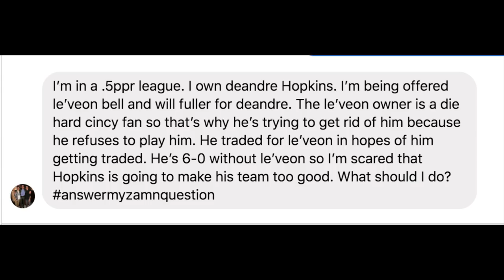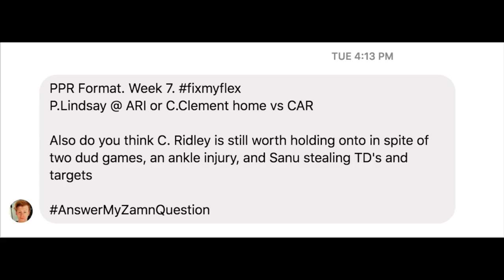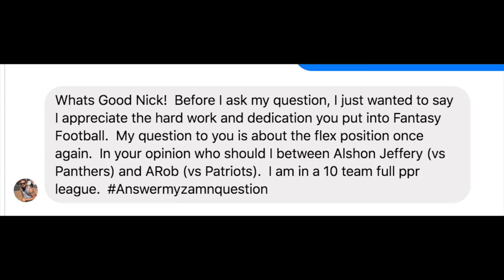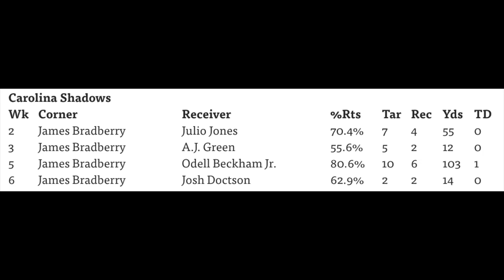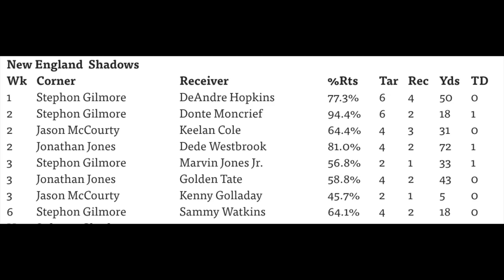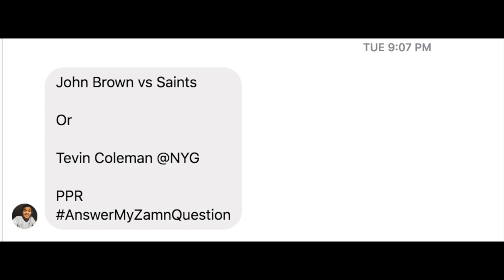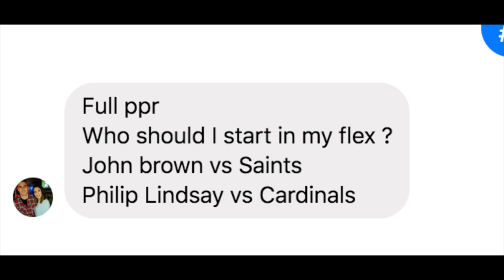Week 7 - Start vs. Sits & Mailbag Questions | 2018 Fantasy Football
Heller BD family, welcome byke to fantasy football Week 7's Q&A column. Every Thursday, I'll take a handful of fan-submitted Q&A's -- sit/starts, trade questions, add/drop, commissioner, girlfriend, etc. -- and I'll answer them to the worst of my ability. If you want a chance for your question to be featured on next week's episode, head over the BDGE Facebook like the page, and send us your question through the Facebook messenger. Make zamn sure to end your question with answermyzamnquestion (and included league scoring type + other relevant information). Enjoy.

Questions
1:45 - Offered Le’Veon Bell & Will Fuller for my DeAndre Hopkins. Do I pull the trigger?

4:35 -  Full PPR flex, should I start Phillip Lindsay @ ARZ or Corey Clement vs. CAR? Also, what should I do with Calvin Ridley after his two bust games and this ankle injury?

9:10 - Full PPR flex, start Alshon Jeffery vs. CAR or Allen Robinson vs. NE?

13:48 - Full PPR flex, start John Brown vs. NO or Tevin Coleman @ NYG?

17:54 - Full PPR flex, start John Brown vs. NO or Phillip Lindsay vs. Cards?